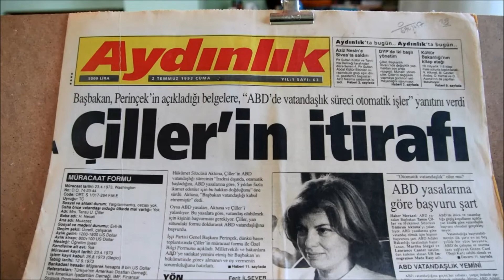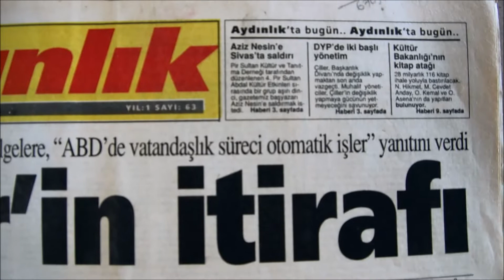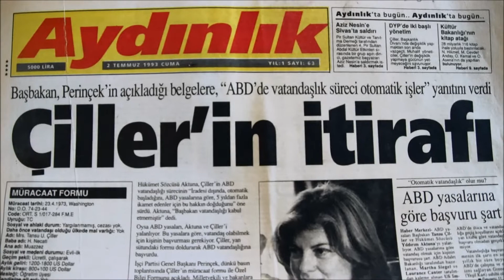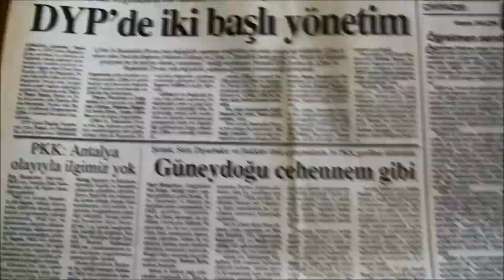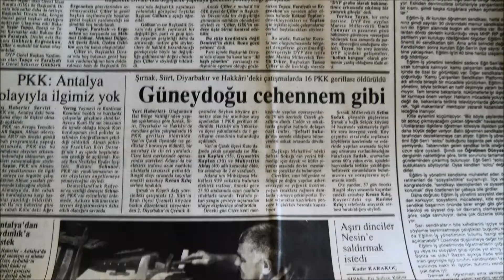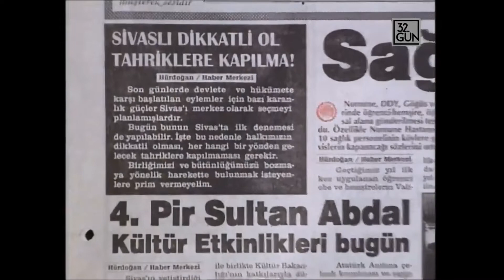Aziz Nesin'in Elindeki Gazeteye Ulaştım - İnternette İlk! - Madımak Otel Saldırısı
Amatör ruhla çalışıyorum. Hatalarımı mazur görün. Videomu beğenmeyi unutmayın. Teşekkür ederim.